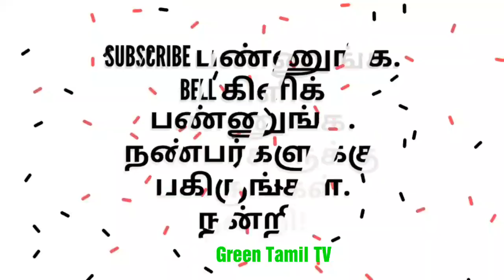ரோஜா மலரே இராஜகுமாரி ...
மனதிற்கு இதம்.